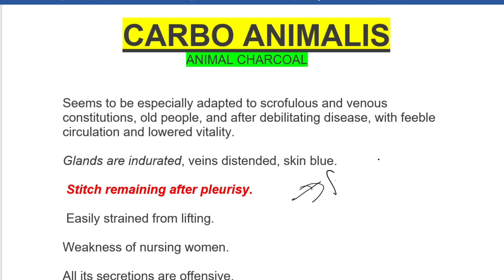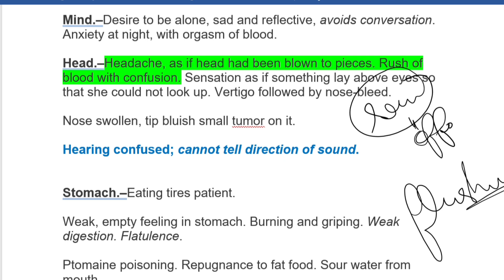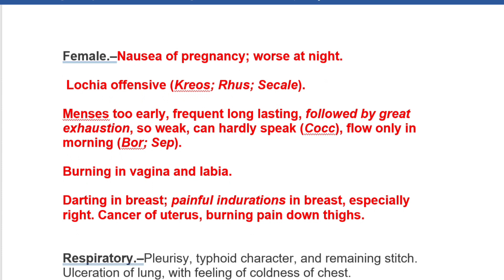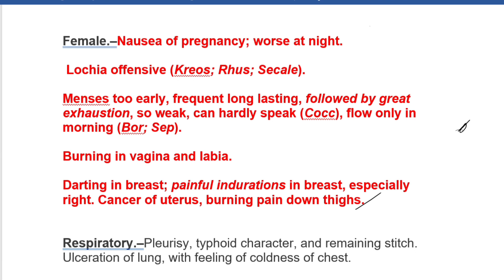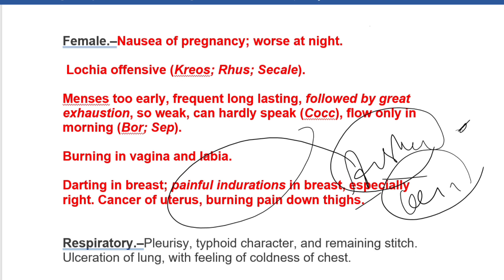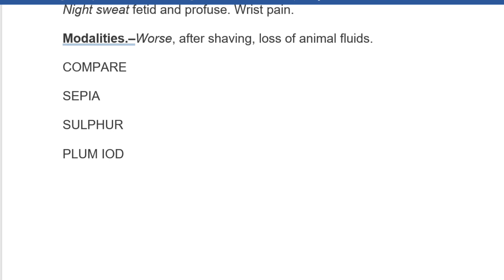CARBO ANIMALIS ( MATERIA MEDICA ) With Comparison of other medicines